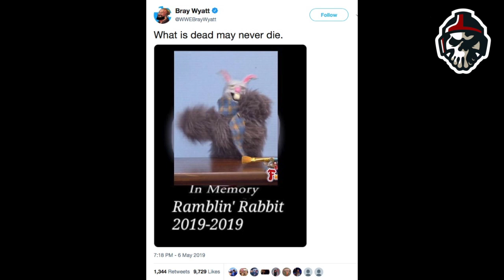5 HIDDEN Meanings Behind The DEATH Of Ramblin Rabbit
5 Hidden Meanings Behind The Death Of Ramblin Rabbit